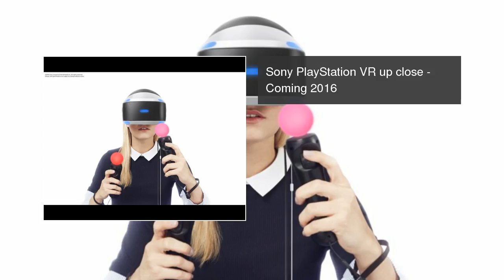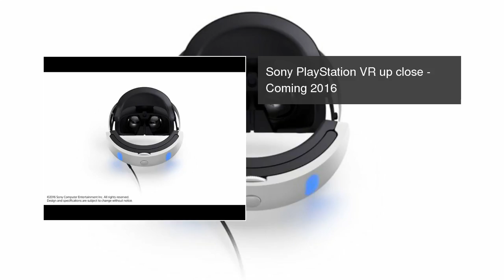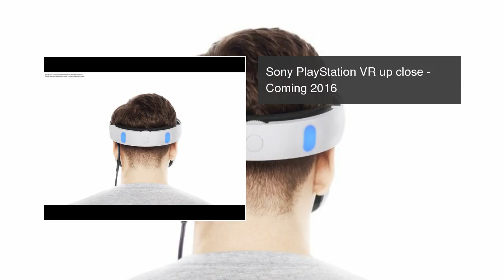PlayStation VR up close - Coming October 2016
PlayStation's VR headset is coming this October priced £349.99. Get your best look at the device here. PlayStation VR up close - Coming October 2016